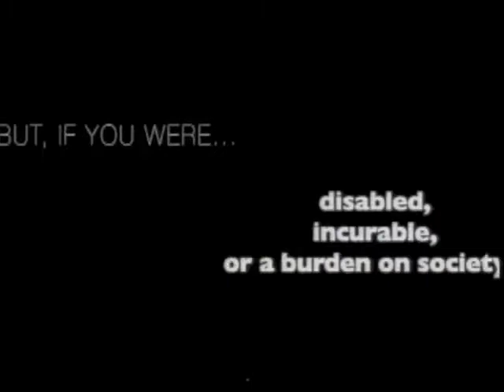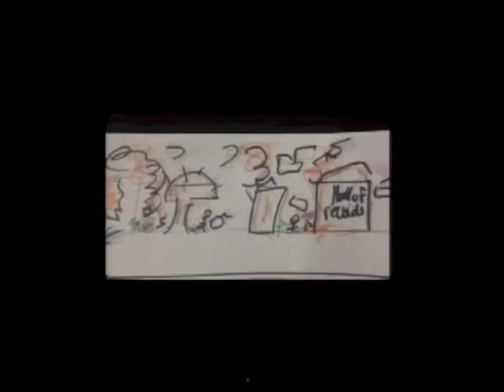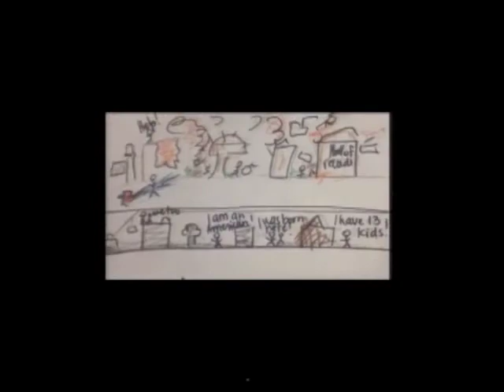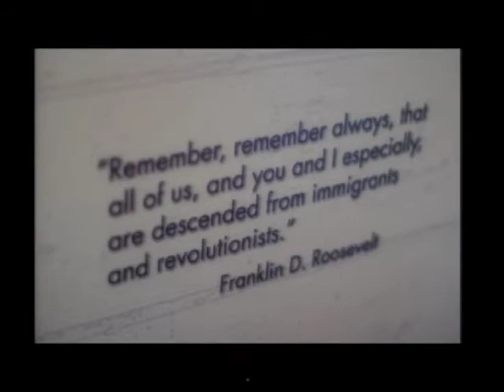Common Core David Weir Preparatory Academy 08 28 2014 SD